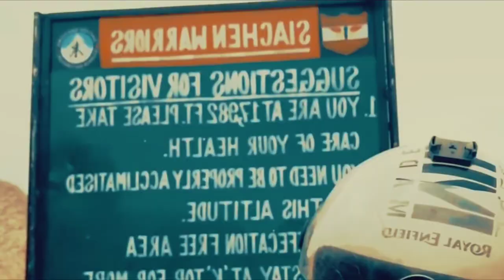Leh Ladakh Image Reel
Two minutes journey to all the possible adventure thrill on your next Leh Ladakh Trip.

Comment for detailed Travel Itinerary for 6D/7N Trip to Leh Ladakh

Audio - Epic (from DJI Music Store)

Edited on DJI Mimo Android Application